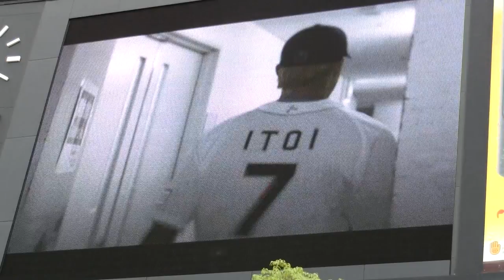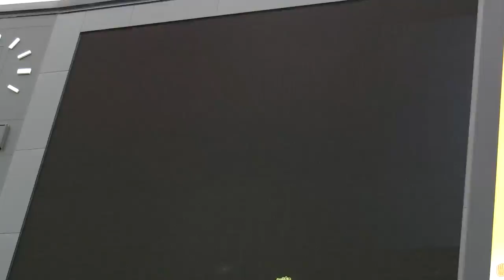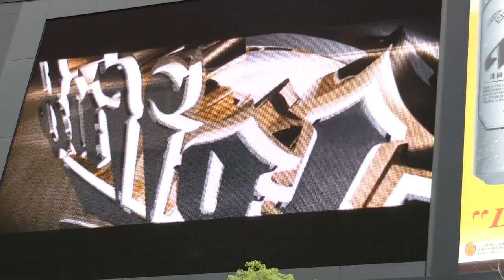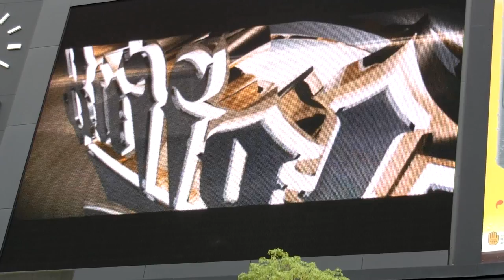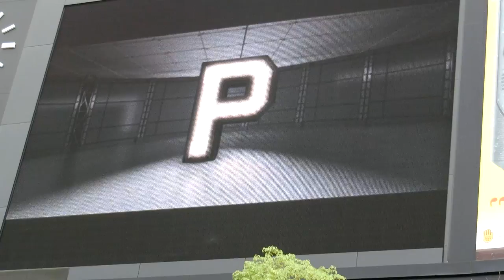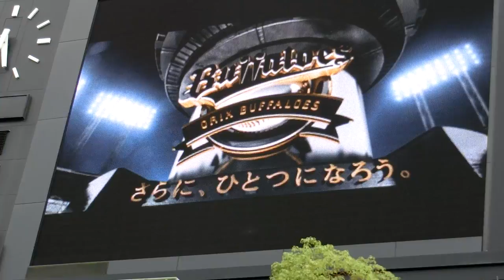2014.8.28 オリックスバファローズvs千葉ロッテマリーンズ（ほっともっとフィールド神戸） オリックススタメン発表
2014年8月28日のオリックスvsロッテ戦のオリックスのスタメン発表です。自分はこの試合の後、そのまま翌日の西武戦に向けて東京へ行ったため、アップが遅れてしまいました。申し訳ありません。